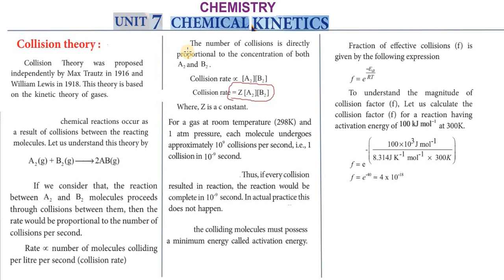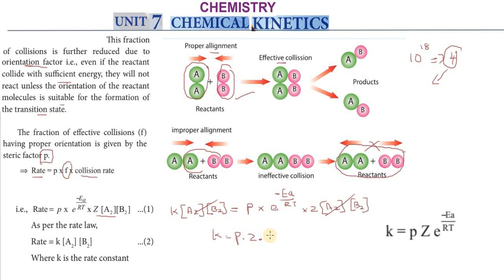Subscribe XII_CHEMISTRY | Unit_VII | 21.COLLISION_THEORY | CHEMICAL KINETICS |TNSCERT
Please_Promote_my_work..
Kindly_Subscribe_and_Share.
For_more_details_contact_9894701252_